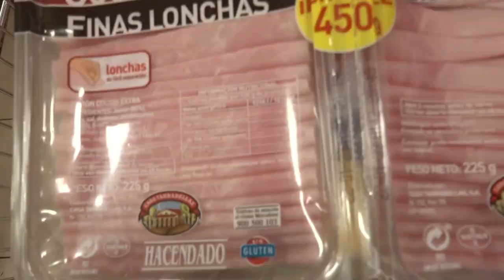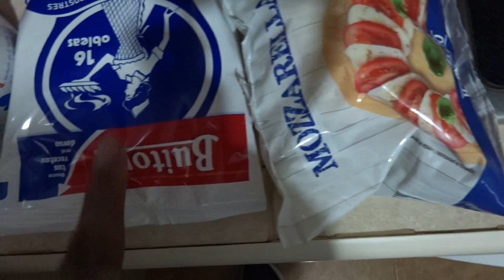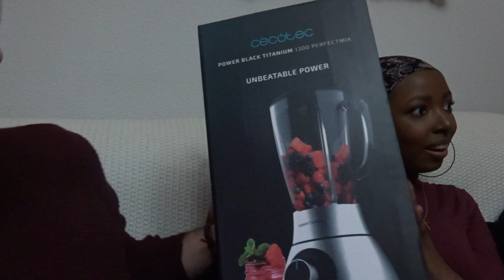LOS REYES MAGOS LLEGAN A CASA| REGALOS SORPRESA| RECETA ARROZ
Hola chicos, esperamos que se encuentren super bien el día de hoy :) les traemos un videoblog de nuestro día de reyes, esperamos que lo disfruten tanto como nosotros, no olviden suscribirse, comentar y apoyarnos con su like.